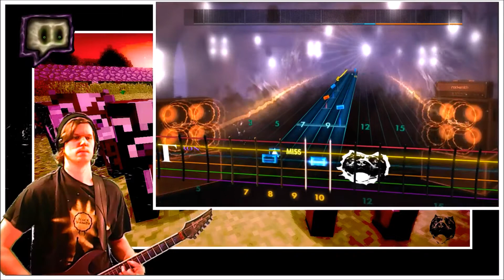[RockSmith 2014] Marilyn Manson - Sweet dreams